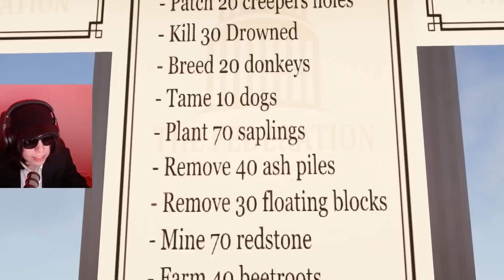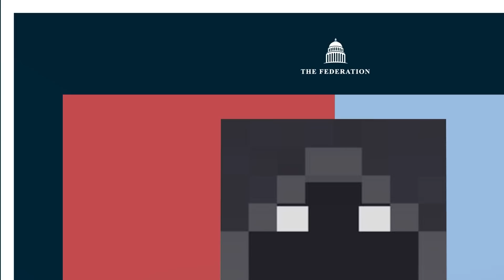ElQuackity Corre Para El Presidente de QSMP